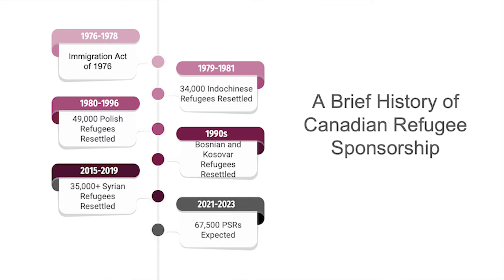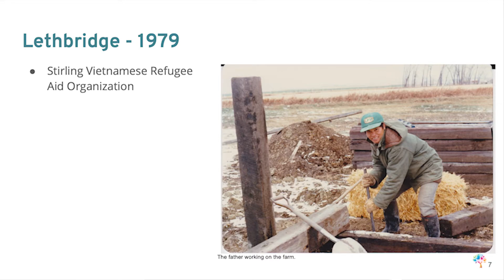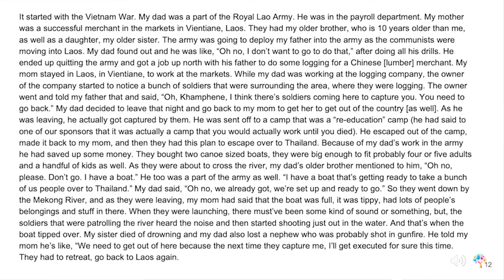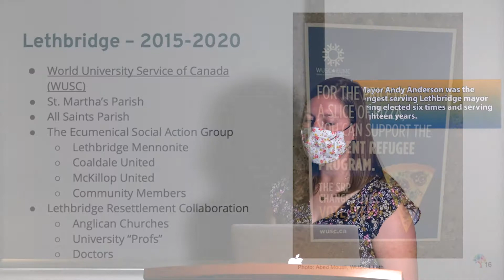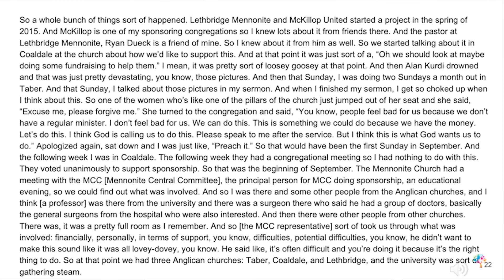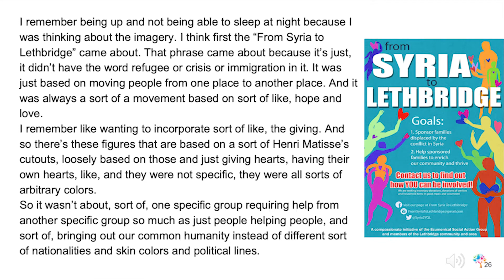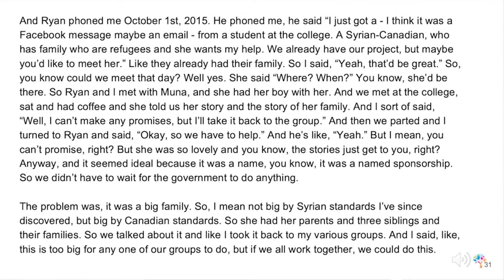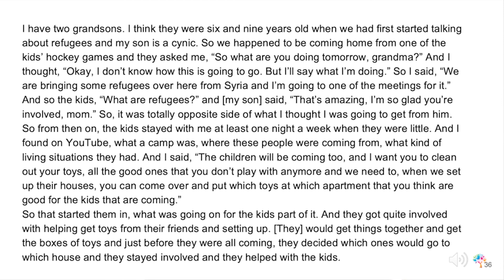Building Refuge: Private Refugee Sponsorship in Lethbridge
Since the creation of the Private Sponsorship of Refugees Program in 1978, Canadians have sponsored the settlement of more than 370,000 refugees across the nation. Groups in Lethbridge have participated in the sponsorship of 610 refugees, with larger groups of Indo-Chinese refugees arriving in the late 1970s and early 1980s and Syrian refugees in the 2010s. Mariah Besplug shares the stories of refugees and sponsors who have participated in this program in the Lethbridge area over the past several decades. These stories were collected through interviews conducted by Mariah Besplug for her MA research at the University of Lethbridge.

The Galt is grateful to the subject-matter experts delivering online content. As local professionals and knowledge experts, these presenters add valuable contributions to the local discourse; however, their ideas are their own. The people featured in the videos and those behind the scenes followed best practices to protect their health and safety.